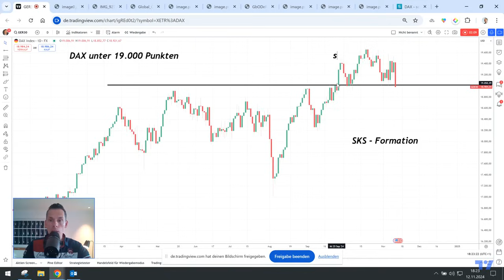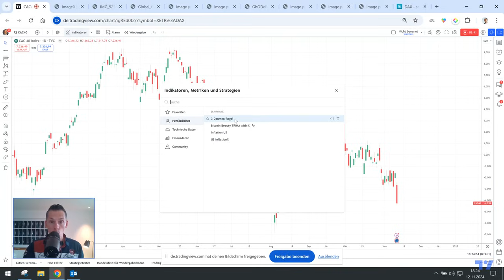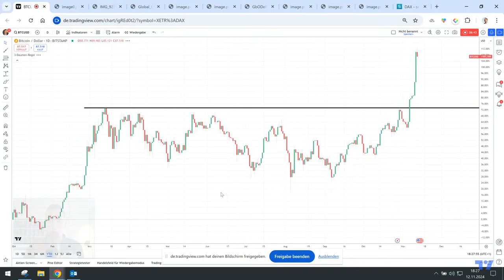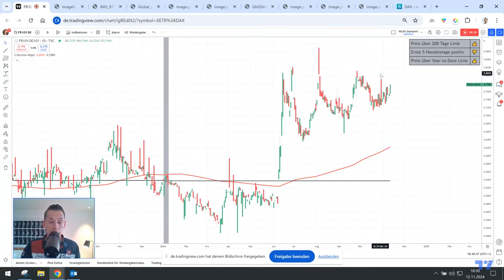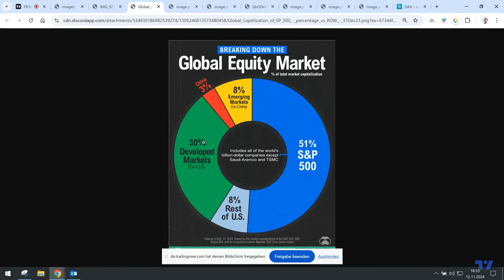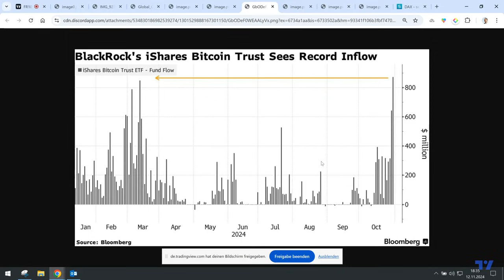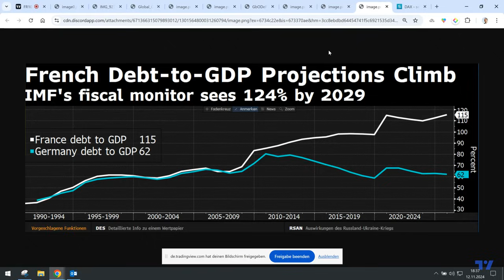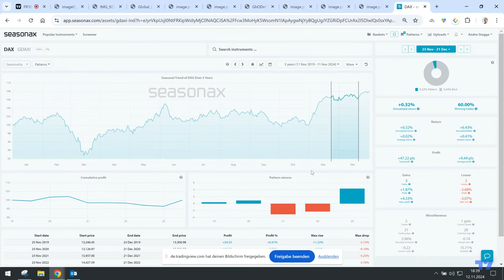Jahresendrally abgesagt? Warum Anleger jetzt vorsichtig sein sollten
00:01 – Jahresendrally abgesagt? Analyse der Gründe und Intermarket-Betrachtung (Gold, Bitcoin, S&P)
00:25 – Berichtssaison, Zinsschritte der Fed und EZB sowie Einfluss des neuen Präsidenten
00:49 – DAX-Abverkauf im August, die Rolle der Volatilität und des politischen Einflusses
01:15 – Technische Analyse: Schulter-Kopf-Schulter-Formation im DAX
01:40 – Erwartungen an die Inflationszahlen und die Auswirkung auf die Märkte
02:05 – Technische Schwächen und Jahresend-Saisonalität: Gründe gegen eine Rally
02:32 – Technische Signale im DAX und potenzielle Korrektur
03:22 – Der französische Markt (CAC 40) als Short-Kandidat und politische Herausforderungen in Frankreich
03:49 – Verschuldung und Haushaltsprobleme: Unterschiede zwischen Frankreich und Deutschland
04:38 – S&P 500 und technische Umkehrformation nach starkem Jahr
05:09 – Gold und Bitcoin: Saisonalität, Performance und Kapitalströme
06:06 – Bitcoin versus Gold: Technische Entwicklungen und relativer Stärkevergleich
07:25 – Zehnjährige US-Renditen, Fed-Zinsprognosen und mögliche Auswirkungen auf den Markt
08:24 – Gründe gegen die Jahresendrally: Hausgemachte Probleme und Wahl-Einflüsse
09:15 – Französischer Markt als bevorzugter Short-Markt: Kreditspreads und Marktbedingungen
10:08 – Konzentration im S&P 500: Die Bedeutung der Top 10 Unternehmen
11:12 – Globale Marktanteile: S&P 500 dominiert, Schwächen der Emerging Markets und China
12:11 – Schuldenproblematik in den USA und mögliche Konsequenzen für die Märkte
13:04 – US-Verbraucherverschuldung und die Rolle von Gold und Bitcoin als Absicherung
14:19 – Kapitalabflüsse aus Deutschland und ihre Auswirkungen auf den Standort
15:11 – Produktionsstandort Deutschland: Warum Investitionen ins Ausland gehen
15:36 – Schwächen der europäischen Frühindikatoren (PMI) und deren Bedeutung
16:01 – Staatsverschuldung in Deutschland und Frankreich im Vergleich
16:26 – Jahresendrally? Statistischer Rückblick und skeptischer Ausblick für 2023
17:17 – Einfluss der US-Wahl auf Saisonalität und Liquiditätsströme
18:11 – Zusammenfassung: Short-Szenarien im DAX und CAC 40, Prognose ohne Jahresendrally

Kurze Zusammenfassung des Videos:
In meinem neuesten Video analysiere ich die Absage der Jahresendrally und erkläre die Hintergründe. Wir werfen einen detaillierten Blick auf das Marktgeschehen – von Gold, Bitcoin und S&P 500 bis hin zu DAX und CAC 40. Es geht um technische Analysen, politische Einflussfaktoren und wirtschaftliche Risiken, die das Marktbild aktuell prägen. Ich diskutiere, warum ich den französischen Markt derzeit als Short-Kandidat bevorzuge und zeige wichtige technische Setups auf. Auch die möglichen Folgen der US-Wahl, Inflationserwartungen und Schuldenprobleme spielen eine große Rolle. Falls Du Dir einen fundierten Überblick verschaffen möchtest, warum die Jahresendrally diesmal ausbleiben könnte und welche Märkte besonders kritisch sind, dann schau gerne rein!

▬ ANGEBOT ▬▬▬▬▬▬▬▬▬▬▬▬▬▬▬▬▬▬▬▬▬▬
INTENSIVAUSBILDUNG PORTFOLIOMANAGEMENT
✔️ 3 Monate Intensivausbildung (LIVE + FRAGEN)
✔️ Bestbewerteste Ausbildungs zum Thema Börse
✔️ über 20 Investment- und Trading-Strategien
✔️ Lernen von einem erfahrenen Senior Portfolio Manager
✔️ Live-Trading

Der Handel mit Wertpapieren, Optionen und CFDs ist mit hohen Risiken verbunden. 72 % der Kleinanlegerkonten verlieren Geld beim CFD-Handel mit diesem Anbieter. Sie sollten überlegen, ob Sie verstehen, wie CFDs funktionieren, und ob Sie es sich leisten können, das hohe Risiko einzugehen, Ihr Geld zu verlieren.
▬ TAGESAKTUELLE ANALYSEN ▬▬▬▬▬▬▬▬▬▬▬▬▬▬
Es gilt für alle Aussagen der Risikohinweis:
▬ Alpha-News▬▬▬▬▬▬▬▬▬▬▬▬▬▬▬▬▬▬▬▬▬▬
Nichts mehr verpassen❗️